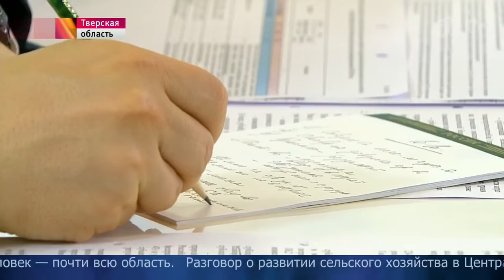Совещание о развитии сельского хозяйства провел Владимир Путин в Тверской области